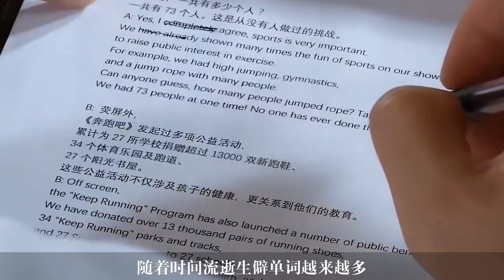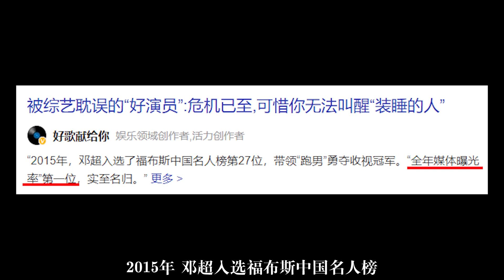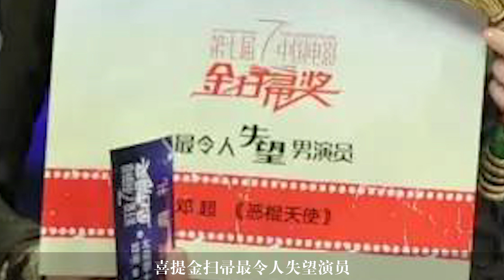尬舞扰乱素人婚礼，被跑男导演组逼到发疯，参加跑男是赔本买卖？